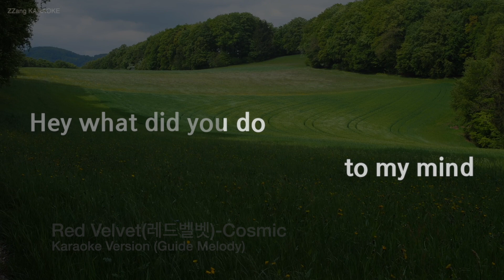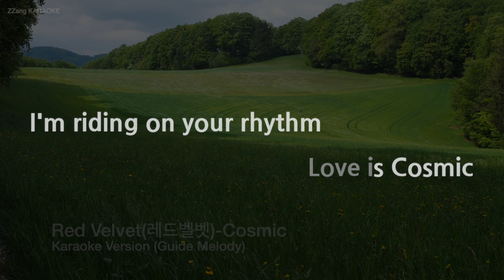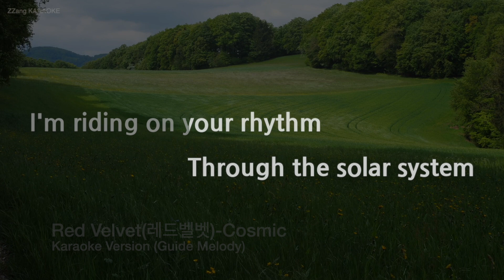[짱가라오케/노래방] Red Velvet(레드벨벳)-Cosmic (Melody) [ZZang KARAOKE]